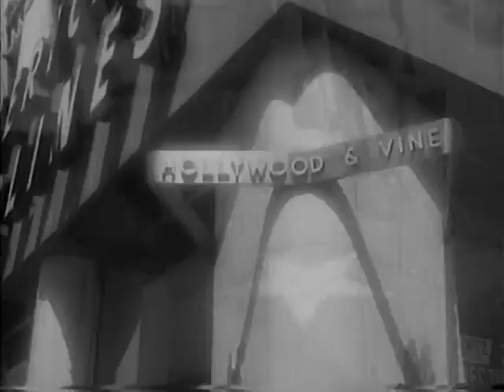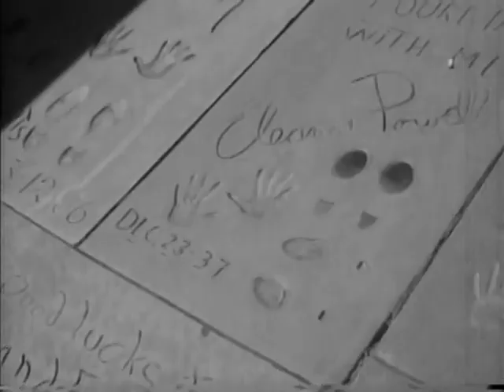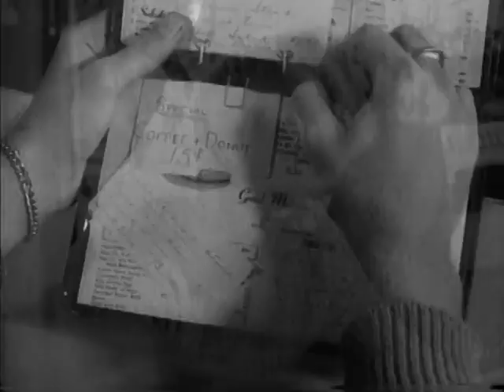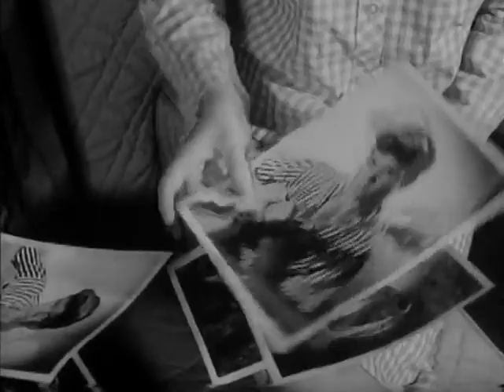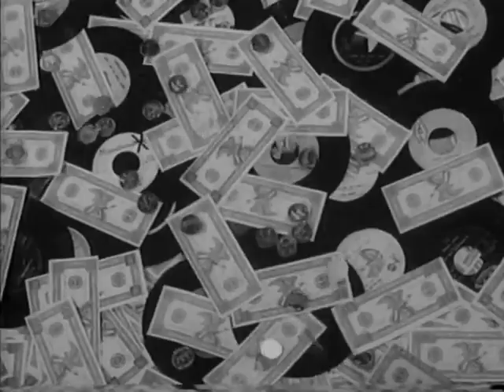Wild Guitar (1962) | Cash Flagg | Arch Hall | Joseph Mascelli | Ray Dennis Steckler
Wild Guitar is a 1962 American comedy-drama musical film directed by Ray Dennis Steckler and starring Arch Hall Jr., Arch Hall Sr. (credited as William Watters), Ray Dennis Steckler (credited as Cash Flagg), and Nancy Czar. The film was produced by Arch Hall Sr. The film was targeted towards the drive-in market, and is generally regarded as a B-movie, but has become infamous as part of a series of films made by Arch Hall Sr., which starred his son, Arch Hall Jr.

PLOT
Bud Eagle (Arch Hall Jr.), a young singer-songwriter, arrives in Hollywood on a motorcycle. At Marge's Koffee Kup Cafe, he meets Vickie (Nancy Czar), an aspiring dancer, who quizzes him about his "gimmick" and promises to give him the "inside dope" on the music industry. He attends her performance at a television variety show later that night. When the scheduled saxophonist is unable to perform, Bud steps in with a ballad that earns him a standing ovation.

Bud's performance also earns the notice of talent scout Mike McCauley (Arch Hall Sr.), who offers him a record deal. Bud accepts the McCauley's proposal. McCauley immediately installs Bud in a penthouse apartment, providing him with tailored suits, a Fender Jazzmaster, a mini tape recorder, and a new backing band ready to record his songs. Bud's music career takes off in spite of his mounting doubts about the unscrupulous McCauley, who pays high school students to promote his music at their schools. Bud attempts to leave McCauley more than once, but relents when McCauley reminds him of the money he's owed. Bud performs "Vickie" (also heard in the less contextually-appropriate Eegah) live on television, and Vickie sees the broadcast. She runs to the television studio where they joyfully reunite. They spend the night ice skating in Vickie's uncle's rink, Nancy Czar being a former figure skater.

When Bud returns to his penthouse apartment, he is confronted by Don Proctor, McCauley's previous client. He warns Bud that McCauley is cheating him, and manipulating him. McCauley's henchman, Steak (Ray Dennis Steckler), arrives with a girl, Daisy, who begins to dance seductively, distracting Bud while Steak and Proctor go outside to fight. Steak throws Proctor down a staircase. As Daisy kisses Bud, Vickie walks in, and runs out again in tears. Bud chases after her but is kidnapped by a trio of comical bums from Marge's Koffee Kup Cafe.

Eager to take advantage of McCauley, Bud helps the kidnappers to plan the crime, encouraging them to ask for more ransom money. They try to share the money with him, but he refuses. Steak breaks into the kidnappers' hideout, the group scatters, and Bud goes into hiding. He takes a job as a dishwasher at Marge's Koffee Kup Cafe, where he and Vickie reconcile, but are quickly apprehended by McCauley and Steak, who threaten violence if Bud does not return to them.

After a climactic fist fight between Steak and Bud, Steak flees, and Bud demands that McCauley reform his dishonest business. McCauley refuses. Bud reveals that he has recorded the incriminating conversation using the mini tape recorder, and he threatens to make the recording public. McCauley relents, promising to manage Bud's career fairly from now on. The film closes with scenes of Vickie and Bud dancing together on the beach as Bud sings "Twist Fever."

CAST
Arch Hall Jr. as Bud Eagle
Arch Hall Sr. as Mike McCauley (credited as William Watters)
Nancy Czar as Vickie Wills
Ray Dennis Steckler as Steak (credited as Cash Flagg)
Marie Denn as Marge
Carolyn Brandt as Dancer on Ramp (Uncredited)
Virginia Broderick as Daisy
Robert Crumb as Don Proctor
Rick Dennis as Stage Manager
Jonathan Karle as Kidnapper No. 3
William Lloyd as Weasel
Al Scott as Ted Eagle
Mike Treibor as Brains (Kidnapper #1)
Paul Voorhees as Hal Kenton